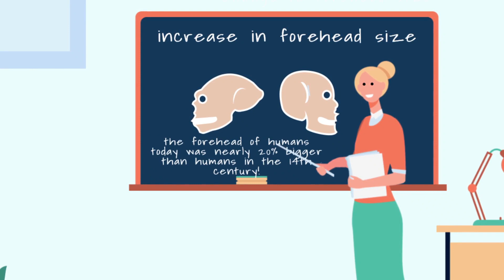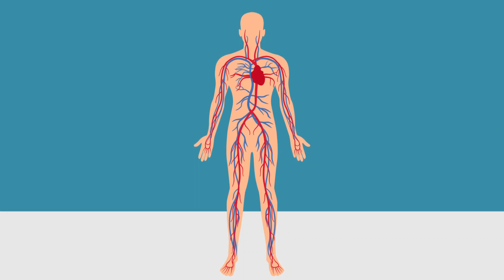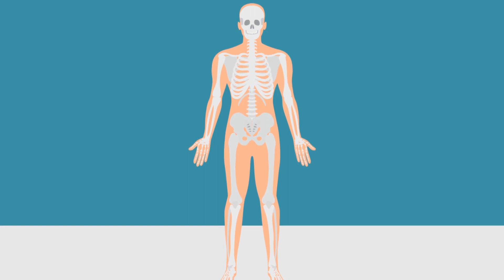What humans will look like in future? What humans will evolve into? | Evolution, Biology & Tech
What will you look like in the future? Evolution is affecting every generation of our species and what you may look like in the future may surprise you.

We've come a long way over millions of years. Other species such as the Neanderthals were not able to survive but we as the Homo sapiens were able to survive.

For modern humans, we’ve come a long way looks-wise from our homo sapien ancestors.

And guess what, the way we look is continuing to change. We can’t escape from our biological evolution. Changes in Earth’s environment as well as our needs are having an impact on our biology and how our future descendants will look like in the future.

Beyond that, we can't discount technology. Not only that, as we wander into unknown environments of space and alien planets (such as Mars), our bodies will also need to cure itself of diseases and adapt to radioactivity. As a result, our future humans may need to have their genes modified, leverage bionics or have nanobots implanted to be able to cope.

Furthermore, as human civilization continues to master technology and chooses to control the human genome, what we look like in the future may depend entirely on our tastes. We may end up mastering the genetics to adapt to our environment while producing humans with straight noses, fancy colored eyes, unimaginable skin tones, and anything else you can fancy. Our looks would be totally up to the choices and imagination of our descendants!

Check out our video to find out in detail what humans may look like in the future.

SUPPORT US
We aim to bring you videos frequently on things we're all curious about. This is how we earn our living.

We sincerely hope you liked this video. Let us know your thoughts and comments to help us improve.